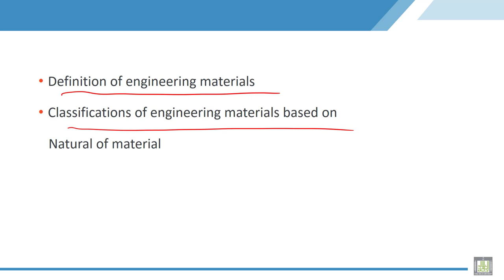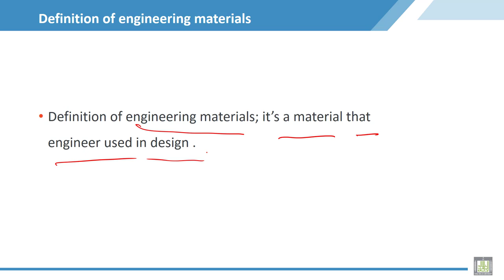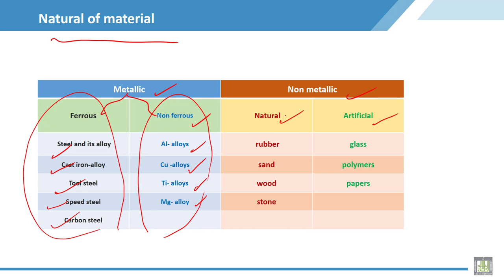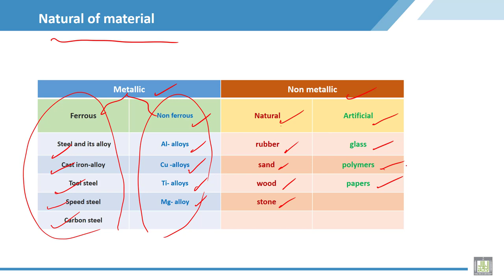Material Science - 2 | C1-L6 | Classifications of materials based on Natural of material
Chapter 1 : Introduction to the material science 2 course
Lecture 6 : Classifications of materials based on Natural of material
General idea about  materials types and classifications